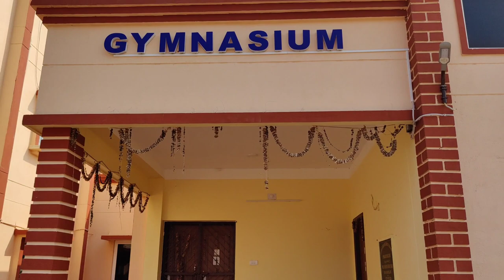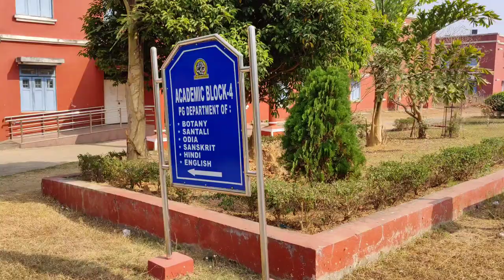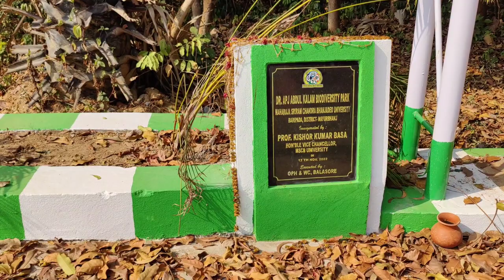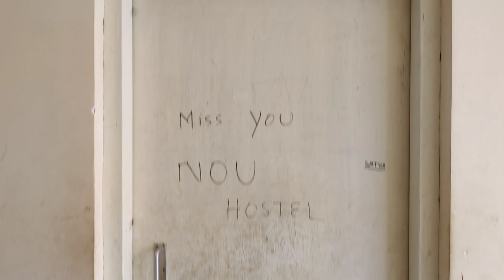North Orissa University/ Maharaja Sriram Chandra Bhanjdeo University - Vlog